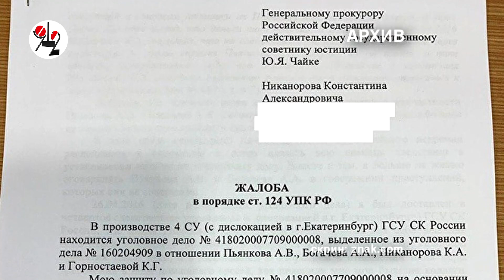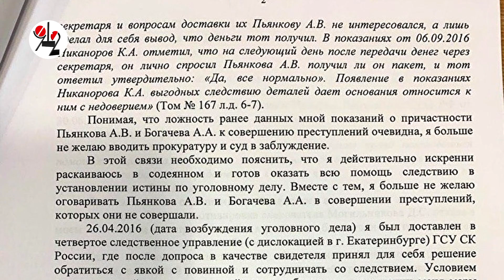Власть ждёт суда по "делу МУГИСО"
Омбудсмен Т. Мерзлякова недовольна ночными обысками и задержаниями по "делу МУГИСО", которое пылилось в шкафу ... 6 лет